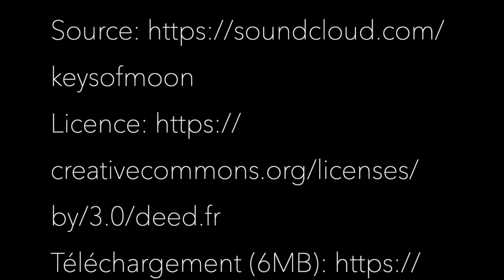Est-ce que mon âme souffre ?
L'âme peut-elle souffrir? Puis-je perdre des morceaux de mon âme?
Je vous parle de la nature réelle de l'âme, de qui elle est et de son chemin. Je vous parle aussi de vous de l'humain, de la souffrance...